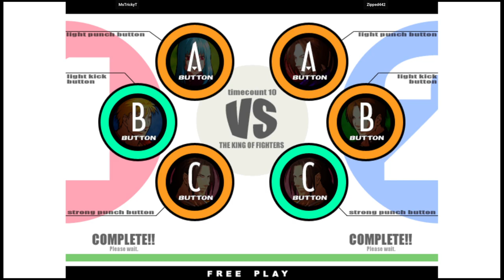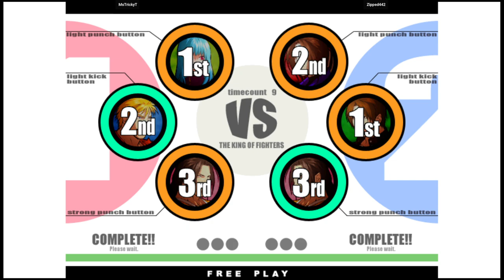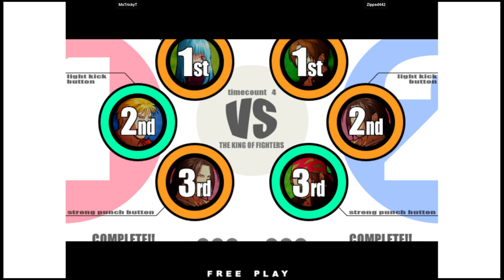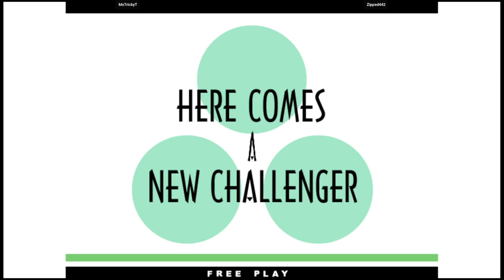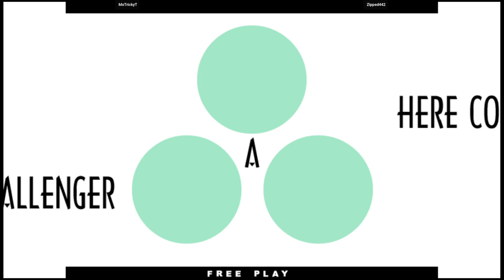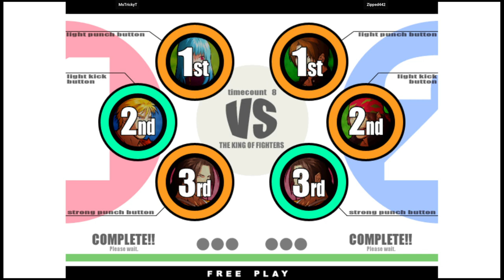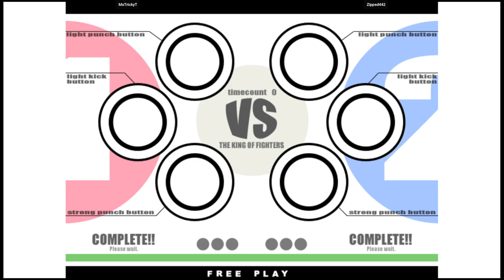KOF XI | MsTrickyT VS Zipped442 | 🇺🇸🇺🇸 Fightcade eSports